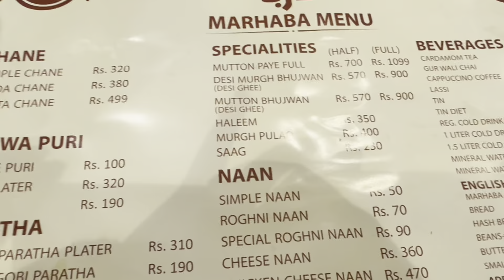FIASLABADI NASHTA VLOG | akele nashta krne gayi😬|Simple Makeup